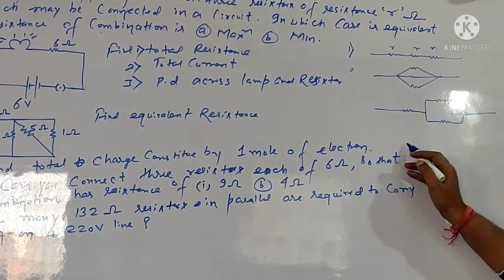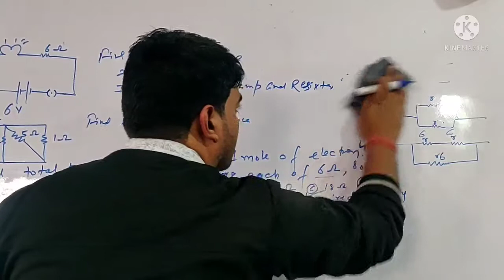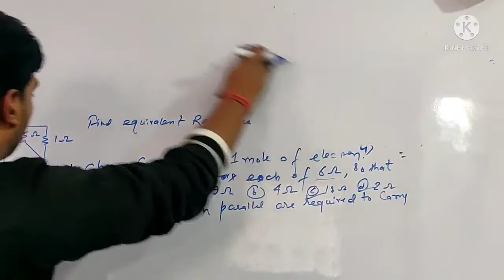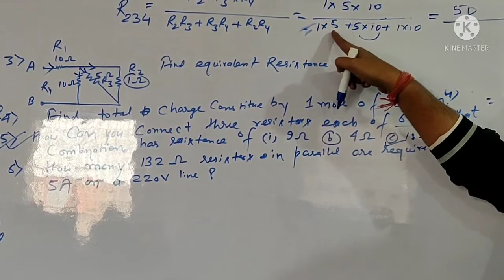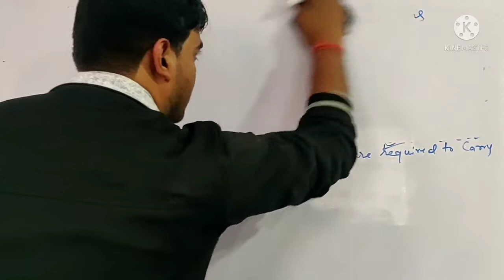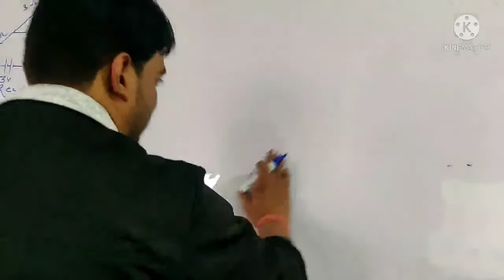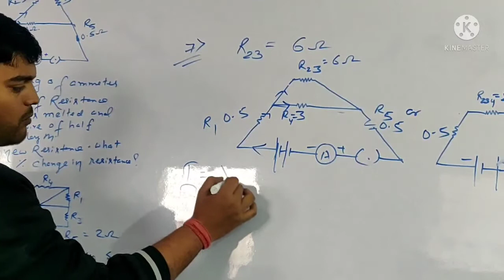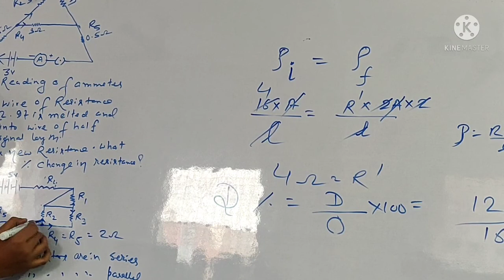L-on revision of electricity